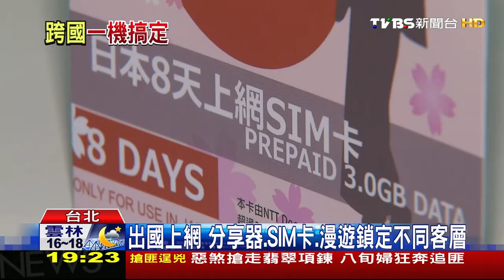【TVBS新聞】GivemeFi跨國使用PK租借方便 WiFi機戰競爭激烈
虛擬SIM跨境全球無漫遊費！？  台灣領先Apple SIM推出全球市場應用！
全球首發4G虛擬SIM跨境漫遊服務  一機漫遊全世界  跨境上網不中斷

2016第一季，嘉騰科技旗下品牌GivemeFi正式首推「虛擬跨網分享應用」與國人與及全球見面。虛擬跨網服務就是時下「虛擬 SIM 卡」應用，使用者透過預約方式，將伺服器內的實體國別SIM卡，以虛擬方式在指定載具上進行數據分享服務，就無需綁定門號與綁定成本負擔，做到使用幾天就付費幾天，連續跨境不同國家也可數據上網服務不中斷。

您能想像，只要一台GivemeFi虛擬跨網分享器「M1」，旅客就可以從韓國飛日本、日本飛大陸，跨國上網不間斷嗎？其實靠的就是「虛擬SIM卡」。什麼是「虛擬SIM卡」？具體來說就是把 SIM 卡軟體化，不需外部插卡就可直接進入網路，只要從終端設備內嵌配置的 SIM 卡模組，但透過軟體及代碼方式，就可達成實體 SIM 卡的功能。簡單來說，就是設備本身不用透過實體SIM卡，但設備需要上網時，可以透過軟體方式進行數據服務，例如上網瀏覽資訊、收發郵件、影音傳遞等應用。

負責研發與提供虛擬SIM卡應用服務整合介面的嘉騰科技董事長胡大維表示，由於虛擬跨網服務可在網站與App上使用，伺服器內的不同國別SIM卡，將會以虛擬方式將當地訊號指定給使用者在該國上網，而不是使用跨國漫遊SIM卡，上網費用將可大幅降低。

目前全球跨境行動上網的需求與日俱增，雖然電信業者可提供漫遊服務，但跨境漫遊的費用高，而民間業者所提供的上網分享器，仍以指定國家的實體 SIM 卡，限制了若需連續跨境不同國家的要求。但透過虛擬SIM卡設備的彈性服務，除可彈性提供需要數據服務的天數外，海外連續跨境國別的選擇，就成為一機在手，虛擬跨網全世界。

此外，GivemeFi所提供的虛擬跨網設備M1，更滿足了商旅出國的衍生需求，同時可連線5個Wi-Fi終端設備，讓分享上網是如此簡單輕鬆；提供4200mAh高容量的電力，讓設備待機長達24小時以上與可支持放電功能；內建Micro-SD記憶卡槽，最大可支援至32GB記憶卡容量，讓跨境上網同時也可以是無線隨身硬碟；全球獨家S.O.S緊急求救按鈕設計，輕壓3秒就可以發出緊急求救簡訊與所在經緯度給緊急聯絡人，透過AGPS全球定位方式，掌握使用者最新即時的地理位置，以便掌握安全動態。

GivemeFi領先全球推出4G虛擬SIM跨境漫遊服務，比Apple SIM更早一步實現虛擬SIM應用，這不單表示台灣在此研發應用技術不落人後外，更突顯台灣發展技術、硬體的同時，連帶經營品牌的決心，因此已獲得日本、美國等代理商高度肯定與支持。在物聯網時代的來臨之際，台灣已將現有物聯的型態，早一步轉向到行動物聯，相信此刻虛擬SIM的應用發表，會是科技產業重要的里程碑。